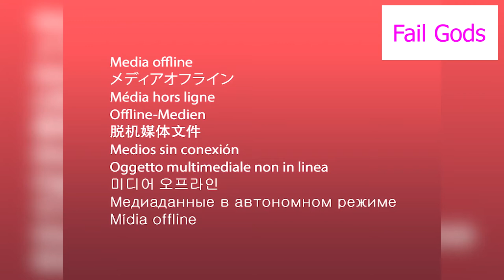FailGods Versus Gymnastics vs Parkour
Front Flip Off Park Sign Fail